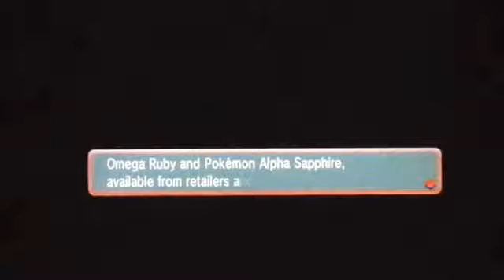Pokemon Omega Ruby and Alpha Sapphire Demo Day 5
Today, I do Day 5 in this special demo version of Pokemon Omega Ruby and Alpha Sapphire. I can tell that it's just two days before the release of the full game, and I'm so excited. I explore more on Mossdeep City and met two gym leaders and a bike rider. I only fought against one trainer who is an expert. He uses a level 36 Hariyama, a level 36 Swellow, and a level 37 Absol. Again there is not much to do. Next up, I'll do Day 6. And pardon about the outside noises again when it came near the end of this video.